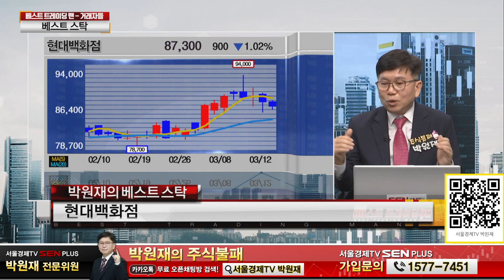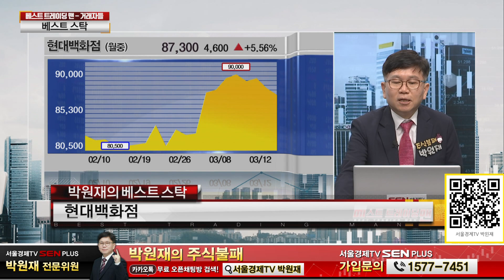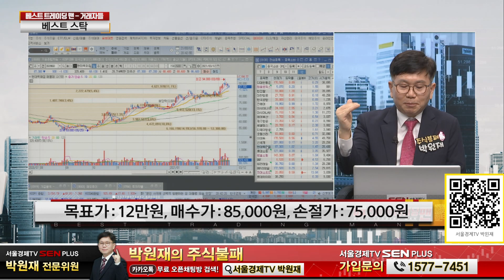'더 현대 서울' 소비 가치가 늘어난 현대백화점의 전략은?